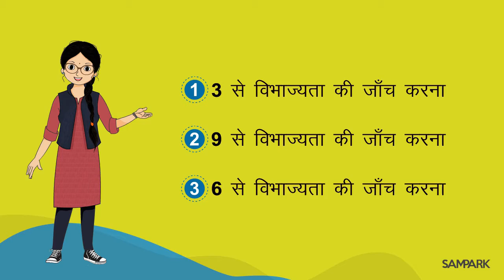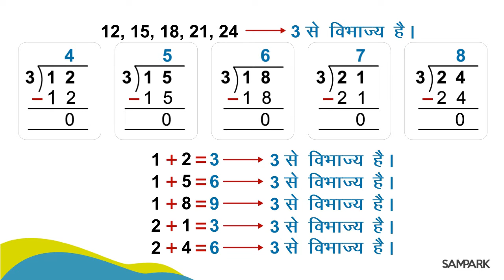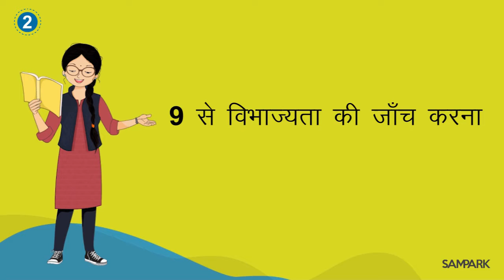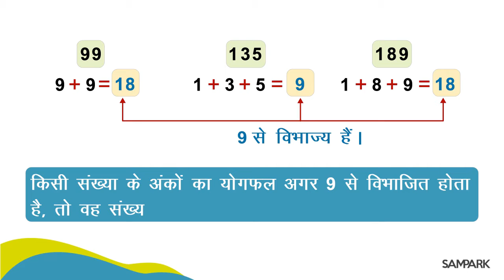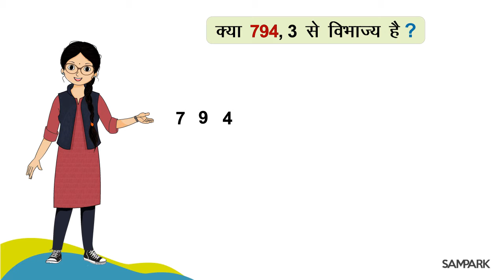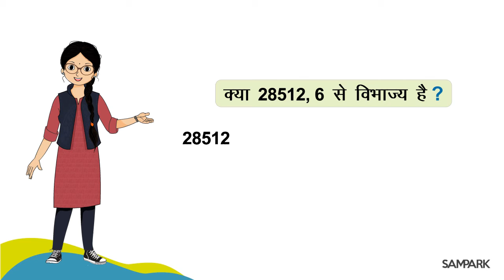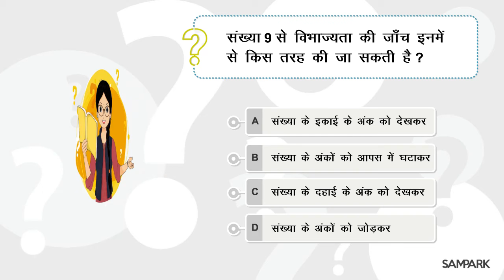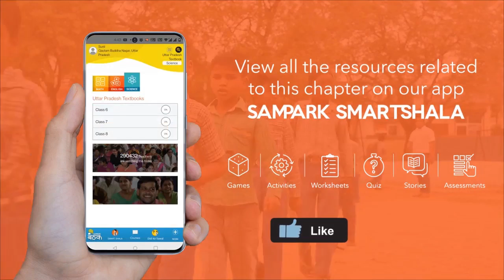3, 6 और 9 से विभाज्यता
3, 6 और 9 से विभाज्यता ll Divisibility by 3 ll Divisibility by 6 ll Divisibility by 9 ll Sampark Learning ll